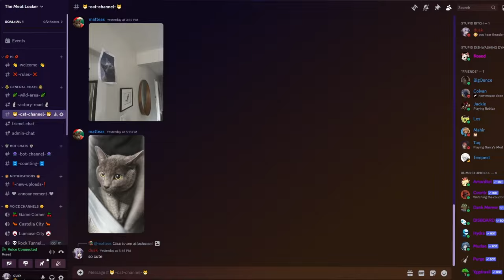The CRUELEST Lethal Company Mod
this video took me like 16 hours of continuous editing lolololololololololololol

Credits:

Intro Music: Flash Point by Robert Slump and Dead Island Sad Church

FesliyanStudios - Moron

TipToes - Myuu

Destroyer Of Worlds · Ludwig Göransson

Downtown Battle · Steve Jablonsky

Semper Fi - MW2

SAS Spawn - COD4

Fuzzeke - Time Decimator